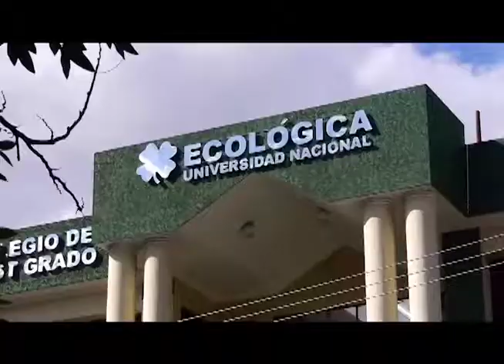PROGRAMA 122 UNE EDUCATIVA 23-07-2018